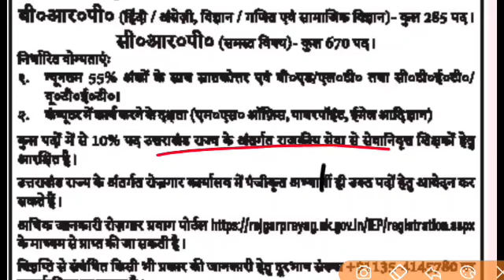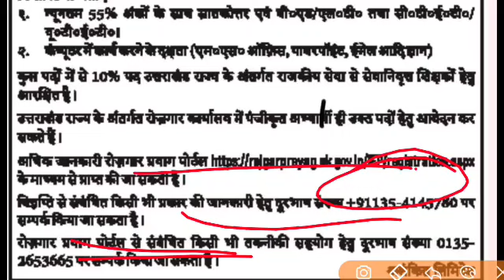UTTRAKHAND BRP CRP BHARTI 2024 955 पदों पर बीआरपी सीआरपी भर्ती online आवेदन देख लो